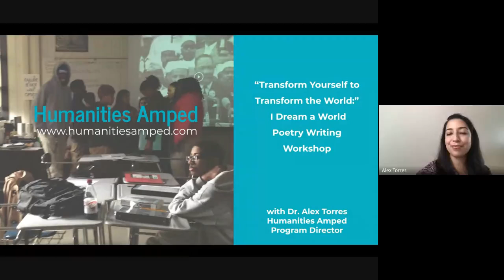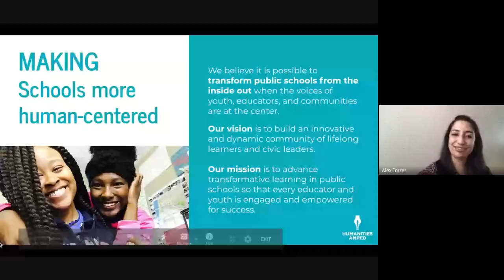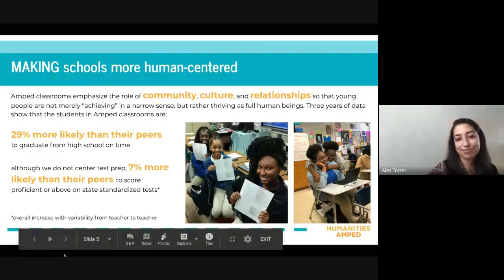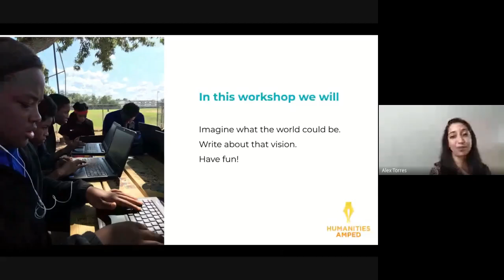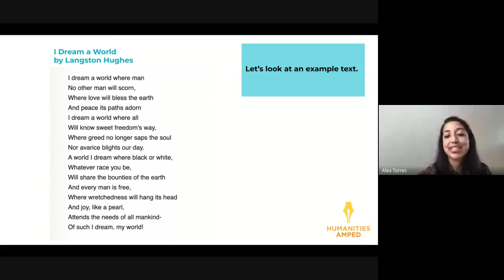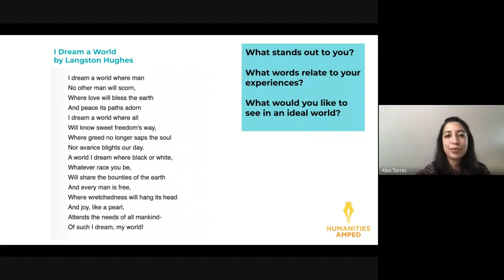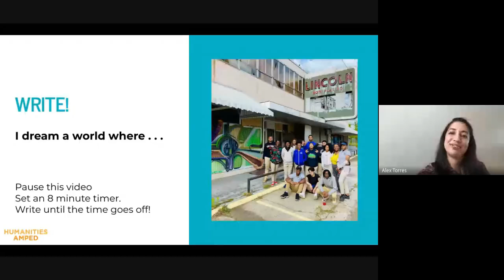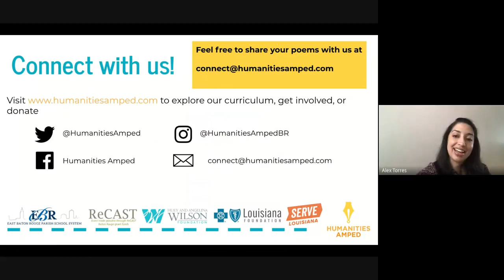Poetry Writing Workshop with Humanities Amped | Baton Rouge Mini Maker Faire 2020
This maker video was submitted by Humanities Amped (humanitiesamped.com) for the Virtual Baton Rouge Mini Maker Faire held on Saturday, October 17, 2020.

For more information on this annual event organized by the East Baton Rouge Parish Library,